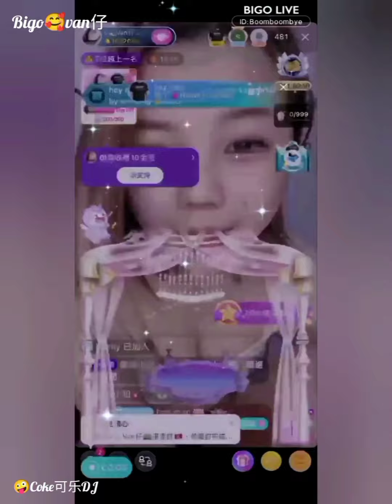Coke可乐Dj. Bigo Hk van仔 (情意結)